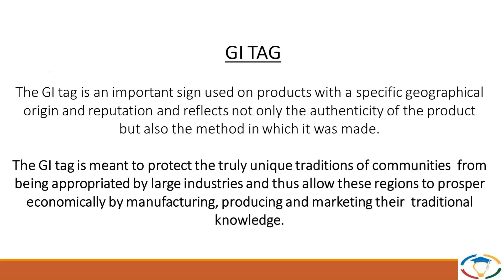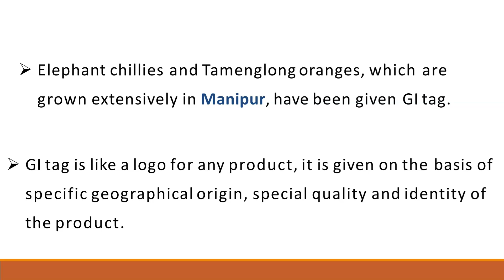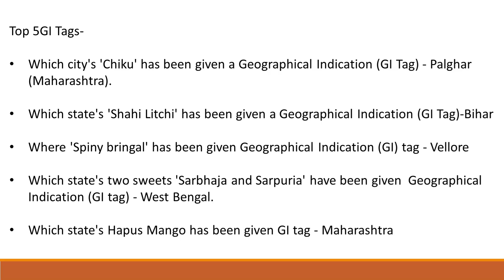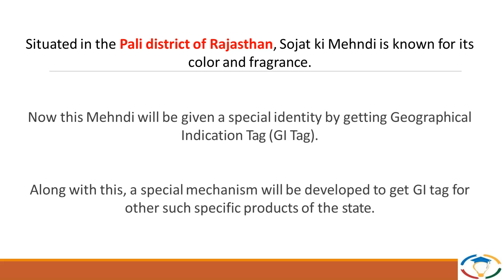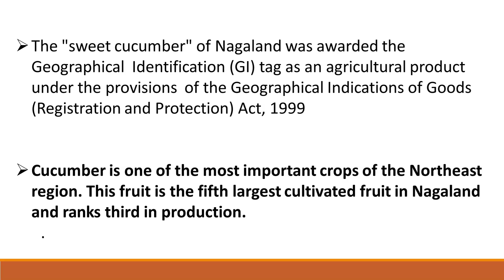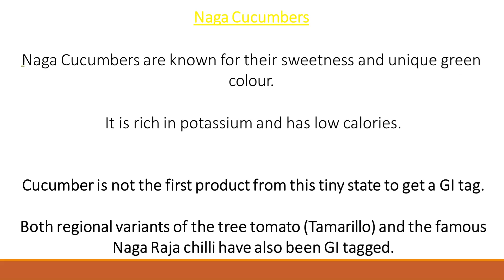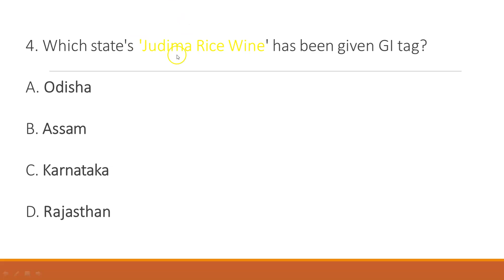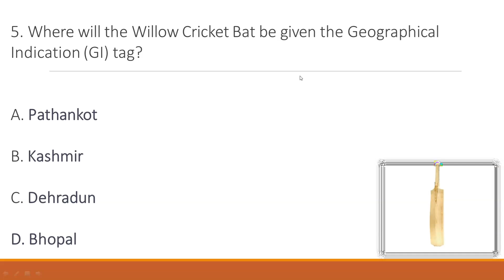Geographical Indication Tags September 2021 - भौगोलिक संकेतक GI Tags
Our Courses
1 Personality Development course
2 Personality development course for females
3 UPSC Foundation course
4 UPSC Current affairs course
5 NCERT for all Govt Exams
6 Banking Courses
7 SSC GD Course
8 NTA NET Paper 1 Course
9 GS Polity